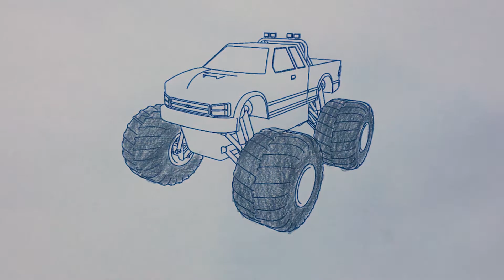ÇOCUKLAR İÇİN CANAVAR KAMYON BOYAMA |HOW TO PAİNT MONSTER TRUCK |PAİNT FOR KİDS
BU VİDEOMUZDA ÇOCUKLAR İÇİN CANAVAR KAMYON BOYUYORUZ.